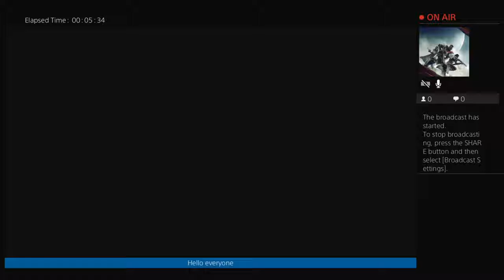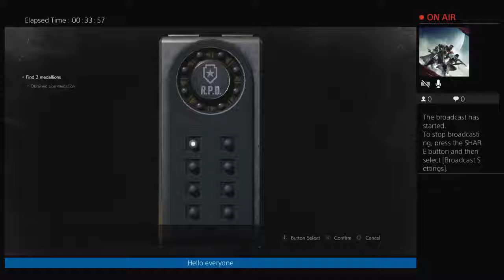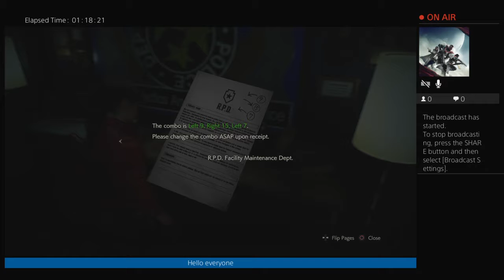Resident evil 2 - Claire